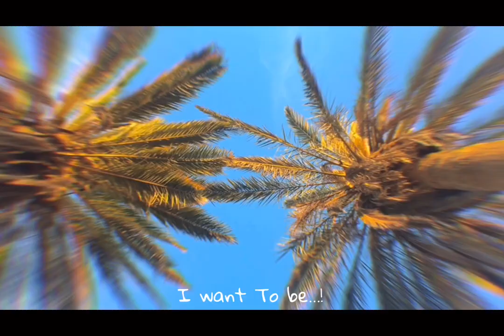✨" [ THE STORY OF MY CITY ] "✨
Hiii ! 👋🏻

I HOPE YOU LIKE MY FIRST ViDEO AFTER A LONG TiME  FOR MY ABSENCE ON THIS FIELD WHERE I Have COME BACK WITH GOOD CONTENT...

short film by: "Elmaatouki YOUNES"

inspiration : # TOUFIK EL HAYANI
                      # JR Alli